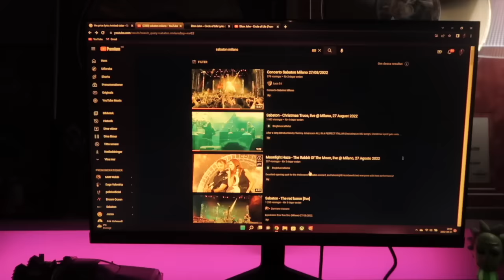Una Canzone D’amore (883) - Tommy Johansson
"Una Canzone d'amore" by 883
After singing a small part of this song on a Sabaton show in Milano 27th of August, I decided that it's finally time to record it and release it on YouTube.
This will be my first song singing in Italian! 🇮🇹

"UNA CANZONE D'AMORE"
Originally performed by 883
Written by Claudio Cecchetto and Massimo Pezzali
From the album ”La donna il sogno & il grande incubo” - 1995

✘ Song recorded, arranged, produced, mixed, mastered and performed by Tommy Johansson
✘ Filmed by Mandy Spice
✘ Video edited by Tommy Johansson
✘ Charvel White So-Cal Gary Moore Replica
✘ Fredman Bass (VST software)
✘ Brighton Drums by Fredman Digital (VST software)
✘ Guitar sound: "Fredhead" by Fredman Digital
✘ Orchestration: 8Dio Majestica 2.0 (VST software)
Check out:
 Se solo avessi le parole
Te lo direi
Anche se mi farebbe male, uo-oh-oh
Se io sapessi cosa dire
Io lo farei
Lo farei, lo sai
Se lo potessi immaginare
Dipingerei
Il sogno di poterti amare, uo-oh-oh
Se io sapessi come fare
Ti scriverei
Ti scriverei
Una canzone d'amore
Per farmi ricordare
Una canzone d'amore
Per farti addormentare
Che faccia uscire il calore
Che non ti so spiegare
Una canzone d'amore
Solo per te
Solo per te
Solo per te
Solo per te
Solo per te
Se un giorno io riuscissi a entrare
Nei sogni tuoi
Mi piacerebbe disegnare, uo-oh-oh
Sulla lavagna del tuo cuore
I sogni miei
I sogni miei, lo sai
E se si potessero suonare
Li inciderei
E poi te li farei ascoltare, uo-oh-oh
Ti scriverei
Ti scriverei
Una canzone d'amore
Per farmi ricordare
Una canzone d'amore
Per farti addormentare
Una canzone d'amore
Solo per te
Solo per te
Solo per te
Solo per te
Solo per te
Se io avessi le parole
Le potessi immaginare
Fosse facile spiegare
Si riuscissero a suonare
Se potessi raccontare
Se sapessi come fare
Se sapessi cosa dire, allora
Ti scriverei
Una canzone d'amore
Per farmi ricordare
Una canzone d'amore
Per farti addormentare
Una canzone d'amore
Solo per te
Una canzone d'amore
Per farmi ricordare
Una canzone d'amore
Per farti addormentare
Una canzone d'amore
Solo per te